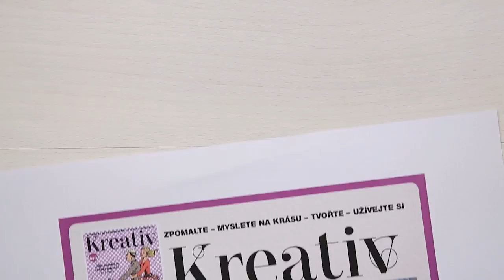Růže ze saténové stužky